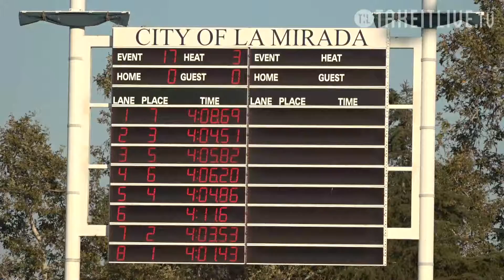Women’s 400m Free Relay Heat 3 | 2017 SpeedoSectionals – La Mirada